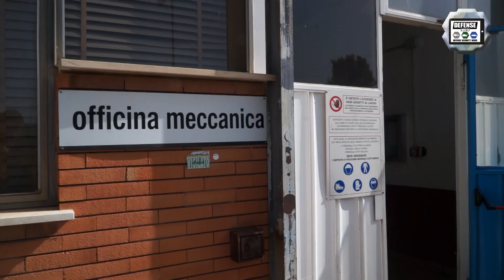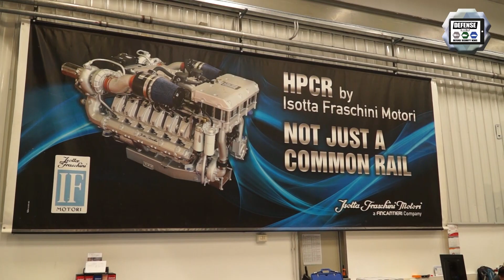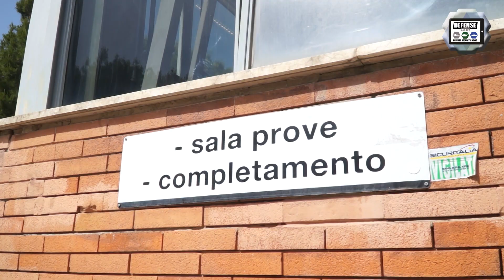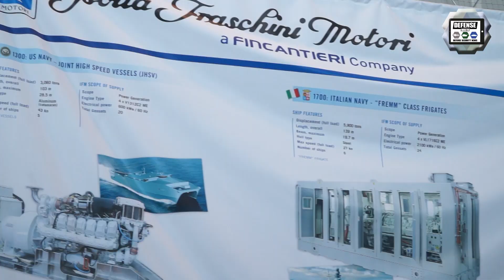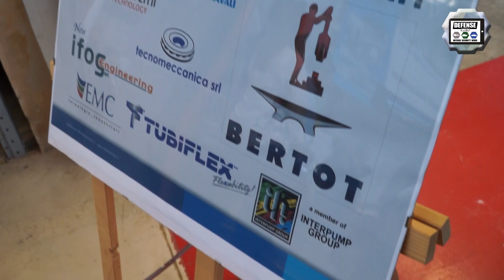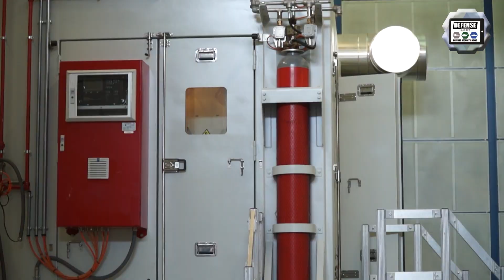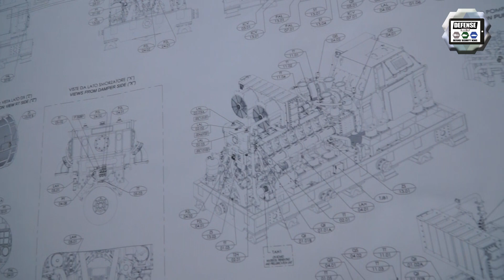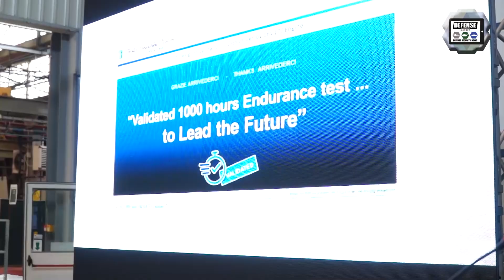Review 16V170C2ME Diesel Generator Isotta Fraschini Motori 1000 hours Endurance Test Fincantieri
The Editorial team of Navy Recognition, online naval and maritime defense magazine, a subdivision of Army Recognition Group was in Bari, Italy, to make a video report at the Isotta Fraschini Motori (IFM) factory, a subsidiary of the Italian Company Fincantieri. Recently, the company reached a key achievement by celebrating the "1000-Hour Certification" of its 16V170C2ME Diesel Generator system destined for the Multipurpose Offshore Patrol Vessels (PPA) of the Italian Navy.